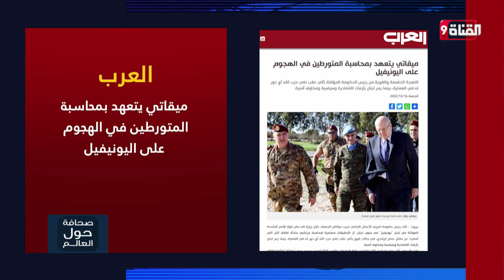ميقاتي يتعهد بمحاسبة المتورطين في الهجوم على اليونيفيل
Nilesat (النايل سات): 11603 أفقي